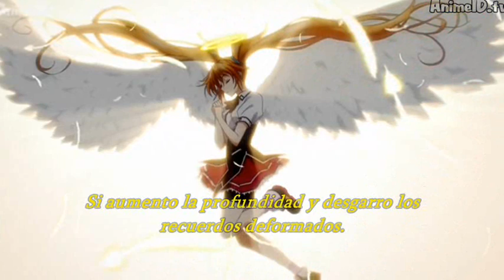OPENING 1 DE HIGH SCHOOL DXD NEW COMPLETO-SUB ESPAÑOL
Hola amigos, después de tanto tiempo vuelvo a subir un nuevo vídeo. Bueno, en realidad serán 2. El de ahora es el OPENING 1 DE HIGH SCHOOL DXD NEW COMPLETO-SUB ESPAÑOL. Espero que lo disfruten y denle manito arriba.
Todos los derechos de imagines y audio pertenecen a TNK ESTUDIOS.